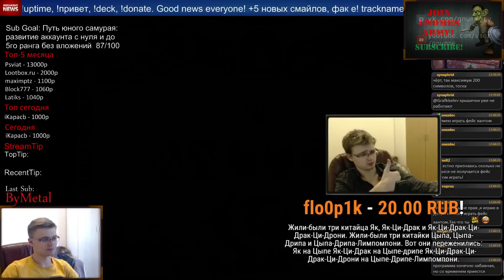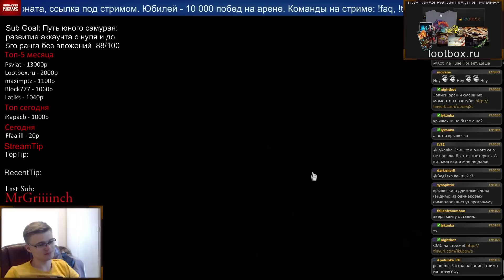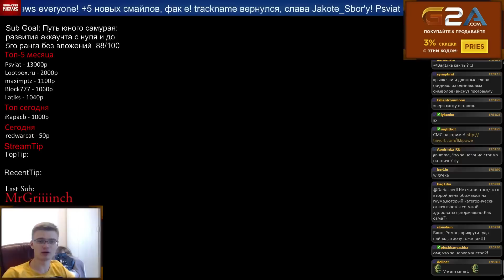Арена магом - тест гугл бабы